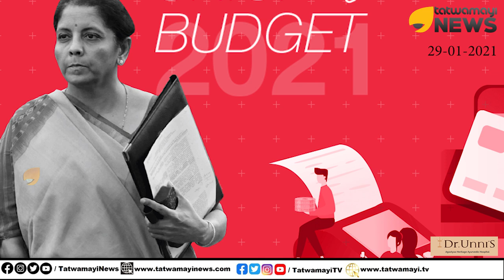ഇനി ബജറ്റിൽ എന്തൊക്കെ? ജനങ്ങൾക്കായി, സൂപ്പർ പദ്ധതികൾ തയ്യാർ | Union Budget Expectations